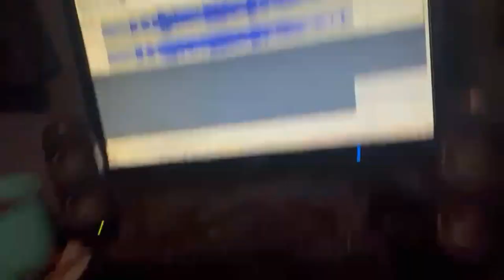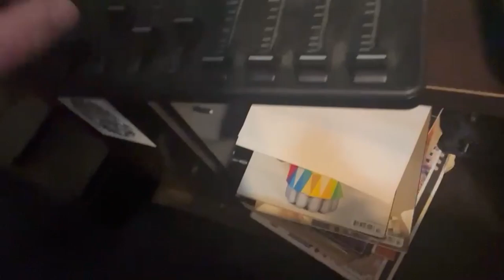Reaniberry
I often times listen to my own words from previous video's and today after enjoying my own personal take on subject matter I decided to get out the Korg Nano's and the microphone and create a fresh variant of trip hop and synch it to what I recorded with the camera.  This is independent and though I have many inspiring lyrics from a whole host of angels shuffling in the music library I'm hopefully staying original and relevant.  But relevancy is debatable so kudos and stay strong.